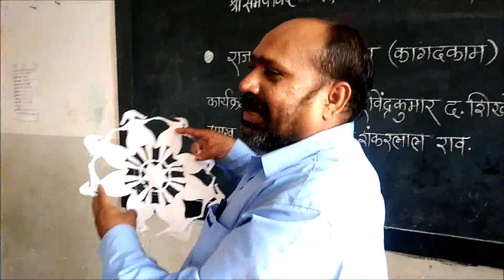कागद काम-भाग ४ (कागदाची बाहुली)